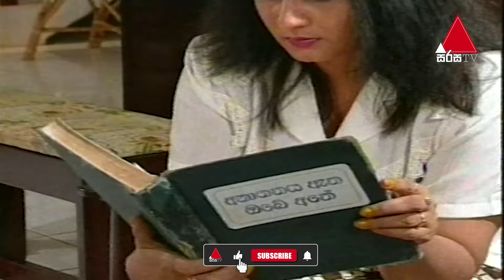Nonawaruni Mahathwaruni (නෝනාවරුනි මහත්වරුනි) | Episode 92 | Sirasa TV